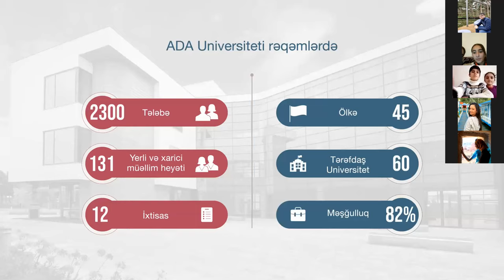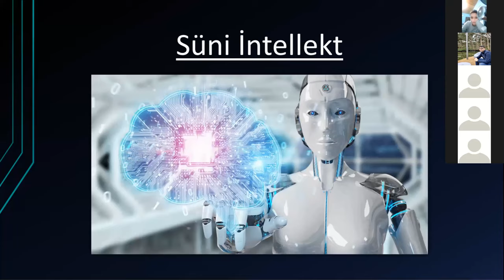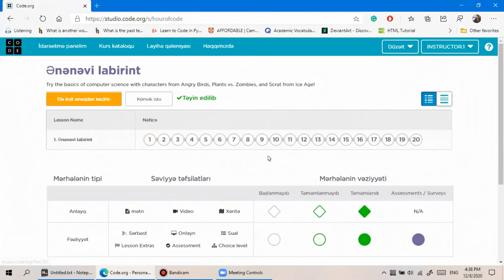Hour of Code ( Kod Saatı ) Team 35 // Vəndam qəsəbəsi 3 nömrəli tam orta məktəb // ADA University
Hesabat Bloqu: ( Bu linki daxil olsanız, tədbir haqqında ətraflı məlumat ala və şəkillərə baxa bilərsiniz. )

ADA Universitetinin təşkilatçılığı ilə keçirilmiş "Kod Saatı" layihəsinin əsas məqsədi şagirdlərə kodlaşdırmanın hər kəs tərəfindən öyrənilə biləcəyini göstərməkdir. Bu layihə ADA Universitetinin İnformasiya Texnalogiyaları və Mühəndisliyi fakültəsinin 2/5 və 1/4-cü kurs tələbələri : Fərid Məmmədli, Elnur Əliyev, Nəzrin Cabbarlı və Şəmsiyyə Ələkbərova tərəfindən Vəndam qəsəbəsi Qəbələ rayonu 3 nömrəli tam orta məktəbdə keçirilmişdir.
Layihədə 30dan çox şagird iştirak etmiş, proqramlaşdırma haqqında kiçik məlumatlar öyrənərək bəzi tapşırıqların öhdəsindən gəliblər. Keçirdiyimiz layihədə tapşırıqların həllinin tamamlanması üçün kiçik bir yarışma keçirdik və yarışmanın 3 qalibi Fuad Nəsirli, Nəzrin Pənahlı və Elchin Məmmədov-a bizim tərəfimizdən hədiyyələr göndərildi. Şagirdlər Code.org saytının 20 tapşırığını yerinə yetirərək sertifikatlarını aldılar.

Report Blog: ( If you enter this link you can get detailed information about the event and look through the pictures. )

The main goal of the Hour of Code project, organized by ADA University, is to show students that coding can be learned by anyone. This project was conducted at Vandam settlement (Gabala), Secondary school No. 3 by 2/5 and 1/4 year students of the Faculty of Information Technology and Engineering of ADA University: Farid Mammadli, Elnur Aliyev, Nazrin Jabbarli, and Shamsiyya Alakbarova. More than 30 students participated in the project, learned a little about programming, and completed some tasks. In our project, we held a small competition to complete the tasks, and we sent gifts to 3 winners of the competition, Fuad Nasirli, Nazrin Panahli, and Elchin Mammadov. Students completed 20 assignments on Code.org and received their certificates.